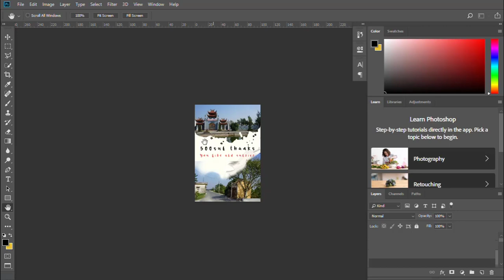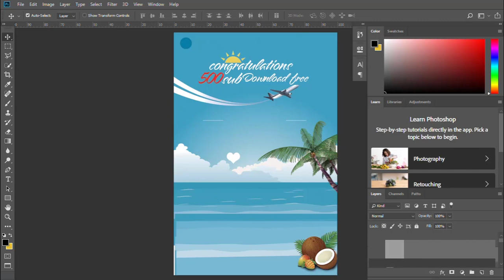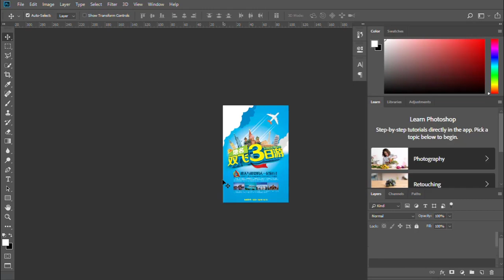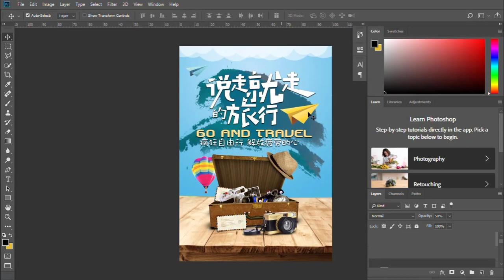4Gb Poster Travel Hot Download Googledirver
4Gb Poster Travel Hot Download Googledirver